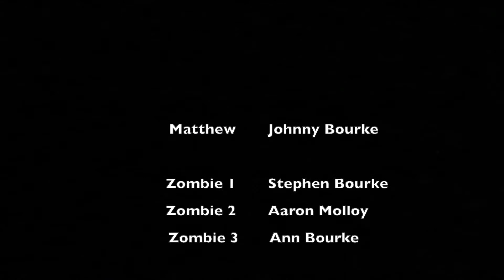The Lab (A Zombie Short Film)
Matthew went for a walk and found a building with a lab inside and it turns out that in the lab there were zombies yes zombies will he survive
Machine Gun Johnny YT
Film